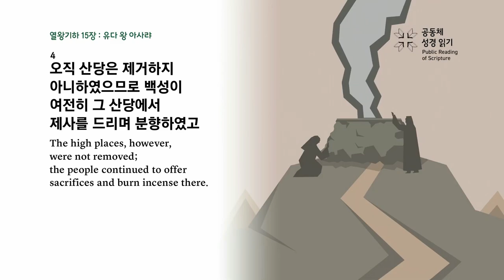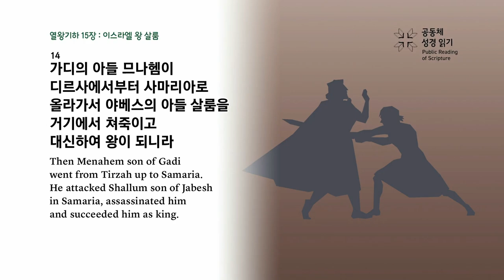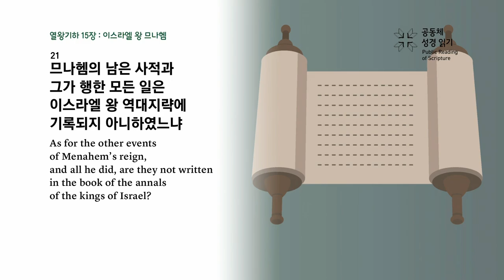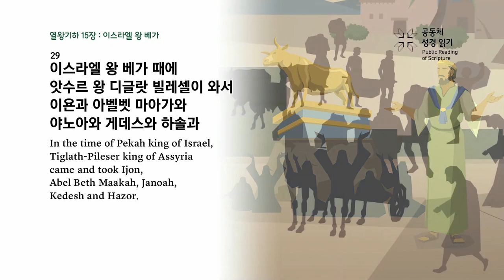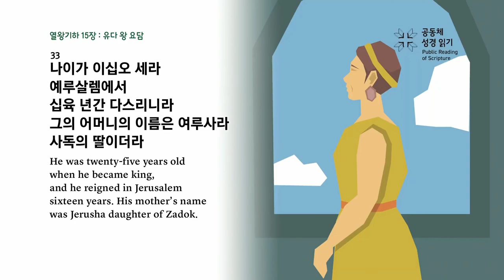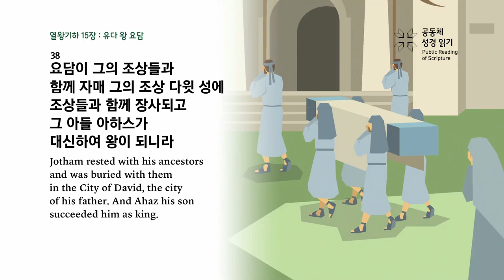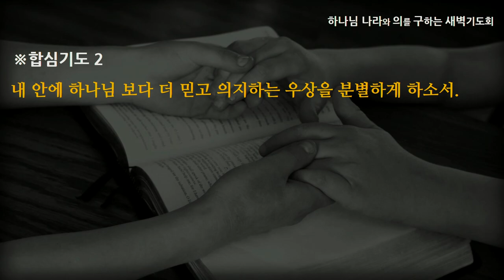[선한목자교회] 새벽기도 2023년 07월 18일 | 내가 붙들고 있는 우상을 분별하라 - 김영동 목사 [열왕기하 15:1-38]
내가 붙들고 있는 우상을 분별하라 - 김영동 목사 [열왕기하 15:1-38]